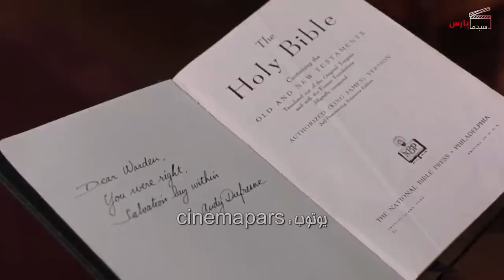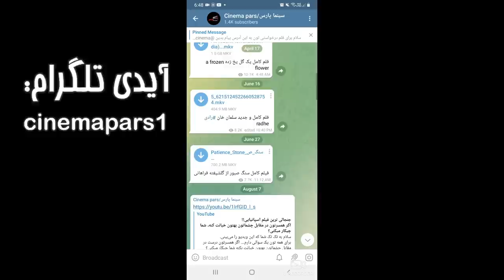بهترین فیلم تاریخ سینماThe shawshank redemption review.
اسم فیلم: رستگاری در شاوشنگ

فیلم رستگاری در شاوشنک ساخته ی فرانک دارابونت که رتبه اول بهترین فیلم تاریخ در سایت معتبر IMDB را دارد با بازی فوق العاده مورگان فریمن داستان اندی دوفرین بانکدار جوانی است که به جرم قتل همسر و معشوقه پنهانی اش به حبس ابد در زندان ایالتی شاوشنک محکوم می شود. وی تأکید می کند که جرمی مرتکب نشده، ولی قاضی او را گناهکار اعلام میکند. او سالهای زیادی را در این زندان می گذراند. آلیس بوید رِدینگ یکی از زندانی های سیاه پوست است که به این شهرت دارد که می تواند هر چیزی را در زندان فراهم کند و ..

Movie name: Shawshank
Director : Frank dara bont
Produced by: Niki Marvin
Production Company: Castle rock entertainment
Release Date: 1994
Rate : 9.3 IMDB
Country: United State
Bix Office 58.$ million